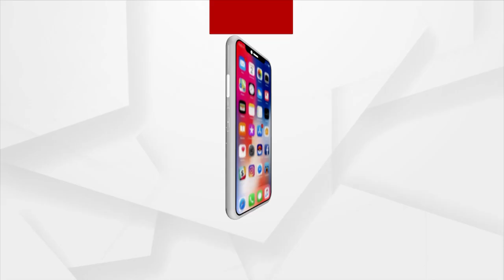ସୁପର ସଣ୍ଡେରେ ହାଇଭୋଲଟେଜ୍ ମ୍ୟାଚ୍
ସୁପର ସଣ୍ଡେରେ ହାଇଭୋଲଟେଜ୍ ମ୍ୟାଚ୍ । ମହିଳା କ୍ରିକେଟ ବିଶ୍ବକପରେ ମୁହାଁମୁହିଁ ହେବେ ଭାରତ-ପାକିସ୍ତାନ । ସନ୍ଧ୍ୟା ସାଢ଼େ ୬ଟାରେ ସାଉଥ ଆଫ୍ରିକାର କେପଟାଉନରେ ଖେଳାଯିବ ମ୍ୟାଚ୍ । ହରମନପ୍ରତି କୌରଙ୍କ ନେତୃତ୍ବରେ ପଡ଼ିଆକୁ ଓହ୍ଲାଇବେ ଭାରତୀୟ ଦଳ ।ବିଜୟରୁ ଅଭିଯାନ ଆରମ୍ଭ ଲକ୍ଷ୍ୟରେ ଟିମ୍‌ ଇଣ୍ଡିଆ ।